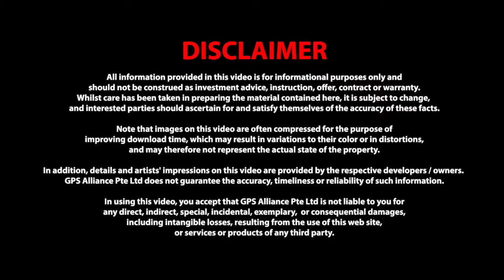SkyPark Residences - Juliana Lee